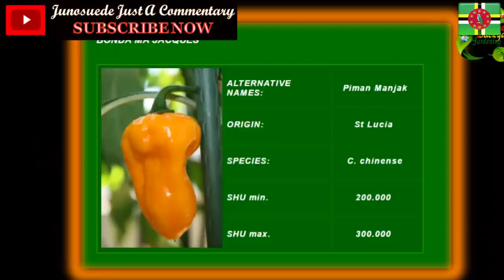มันฝรั่งที่เผ็ดที่สุดในโลก - Worlds hottest Chip Challenge!! Junosuede Reaction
reaction video to "มันฝรั่งที่เผ็ดที่สุดในโลก - Worlds hottest Chip Challenge!!"